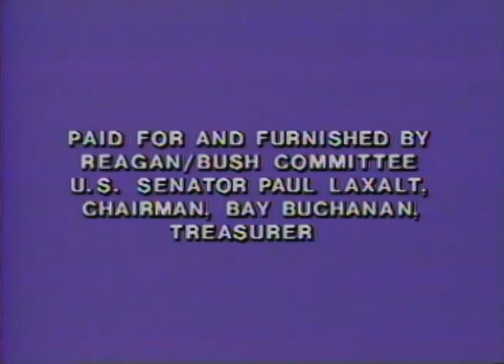Ronald Reagan's Campaign Speech in Dallas, Texas on October 31, 1980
Full Title: Ronald Reagan's Campaign Speech at the Moody Coliseum in Dallas, Texas on October 31, 1980

Transcript: N/A

Production Date: 10/31/1980

Access Restriction(s):Unrestricted
Use Restriction(s):Unrestricted